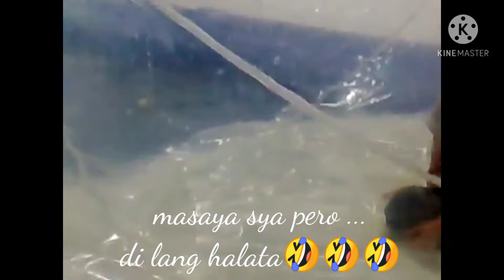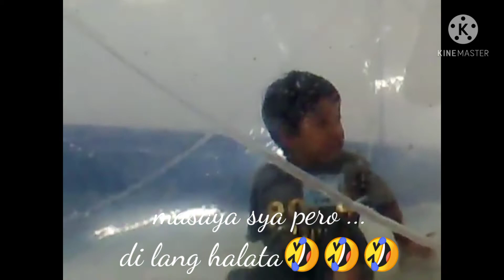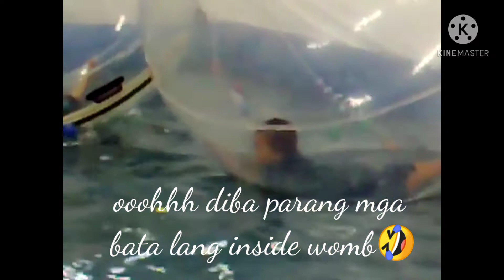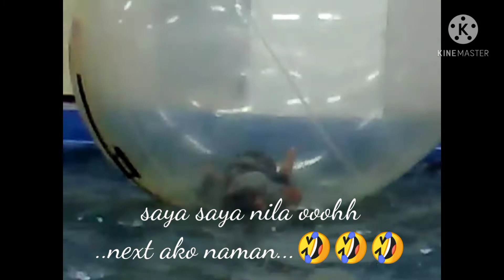Playing time with my kiddos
old videos na ito...hope mapanood ng mga anak ko..i miz somuch kuya bunso and esp my eldest ashley. love u guys.